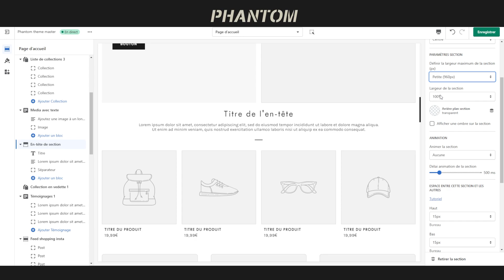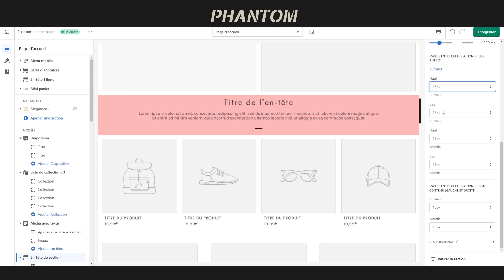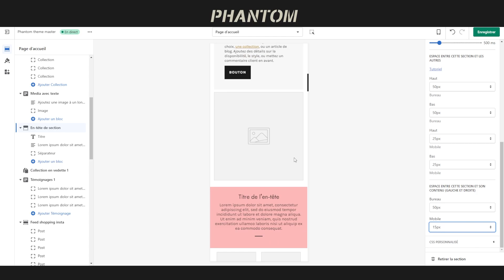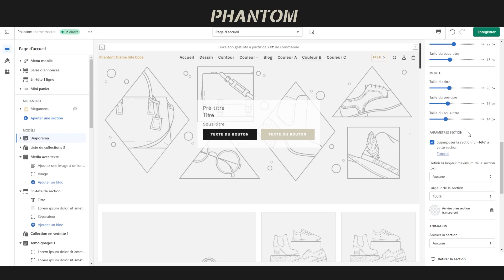Fonctionnalité - Paramètres globaux des sections - Tutoriel Phantom Thème (Shopify)